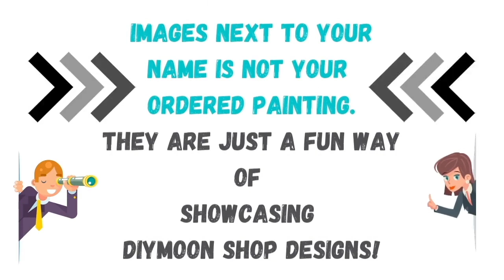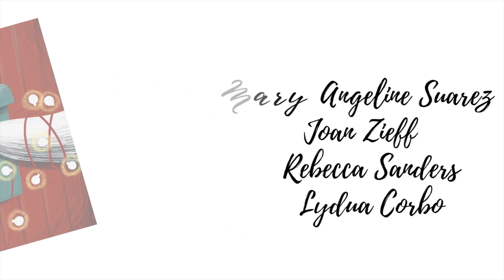DIYmoon Shop | DIGEST ROLL CALL Vol 199-202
DIYMOON SHOP

Song: beyTu - By Your Side (Ft. 0Equinox0)